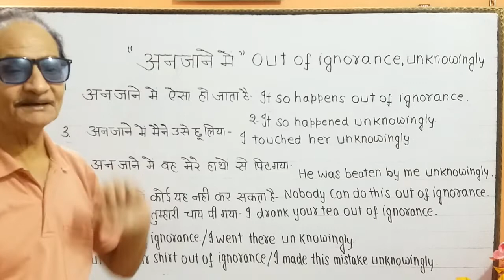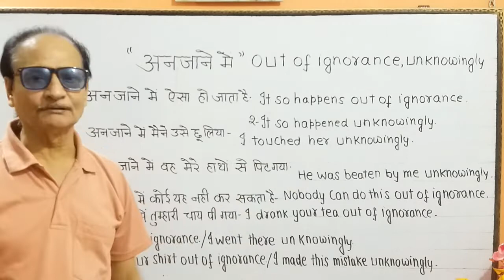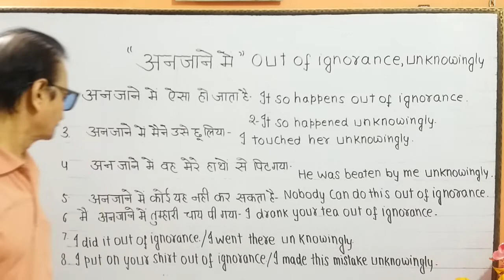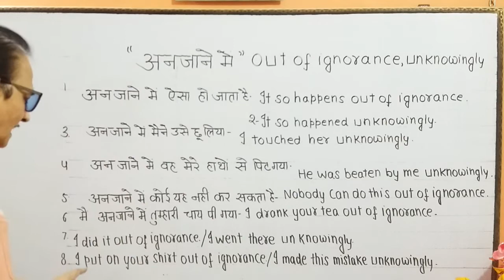Word of the day "अनजाने में" "वह मेरे हाथों अनजाने में पिट गया"